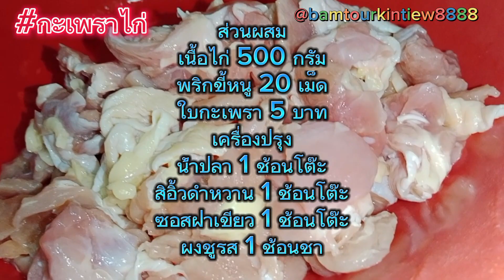งบเพียง100บาท!! เมนูง่ายๆ อร่อยชัวร์ วิธีทำผัดกะเพราไก่ ผัดแห้งๆสูตรเด็ดเคล็ดไม่ลับ!!